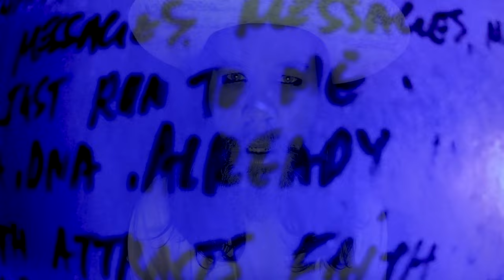Luke Steele - Pool Of Love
Get the album 'Listen To The Water' by Luke Steele

Pool Of Love Lyrics:

The pool of love I’m falling into
Swimming round I’m soaking it all in
What are the questions I’ve finally answered
Already have it in my DNA

Now I see why it happened to me
You got some really big plans
I gotta remind myself
That it doesn’t really matter what happened before
Do or die just open the door

Distortion is part of believing
Black makes white up on the ceiling
What are the messages I’m finally receiving
Simple just run to me

Upgrade is coming
I better be ready
Upgrade is coming

Music video by Luke Steele performing Pool Of Love.